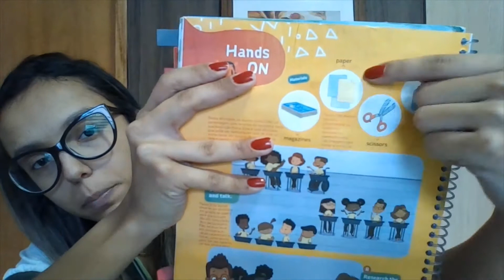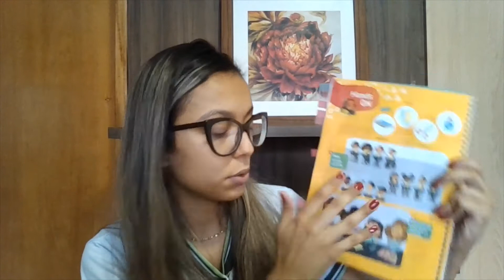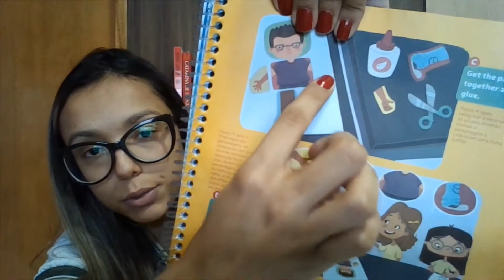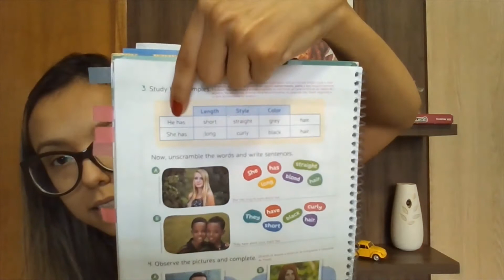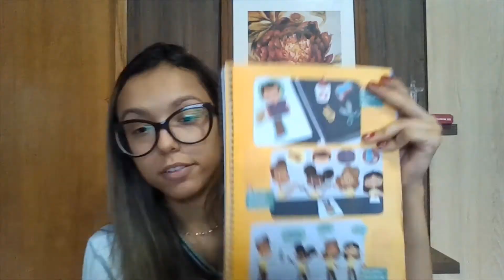Aula 9 - Inglês (3º Ano) public)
Aula de Inglês para os alunos do 3ª ano (EF) da Escola Mentes Brilhantes